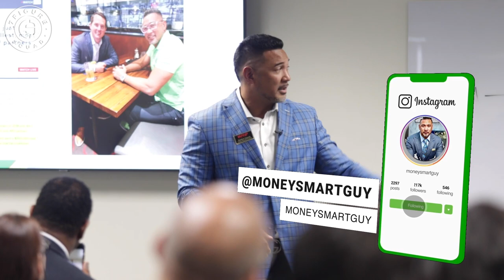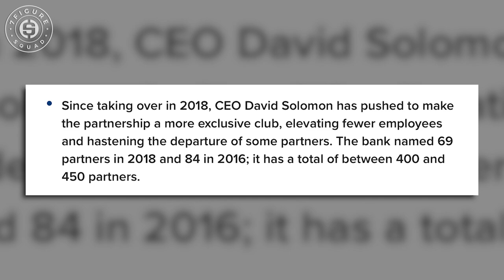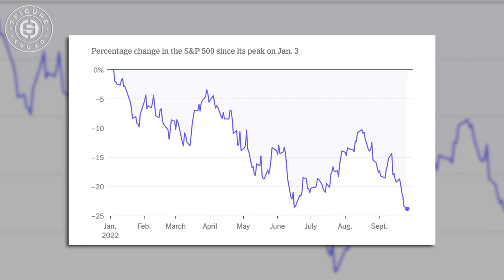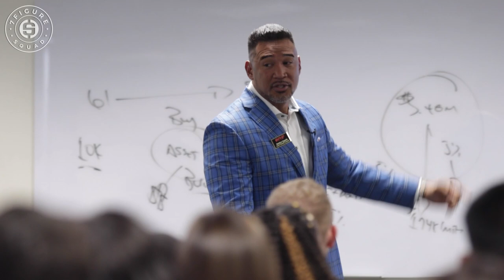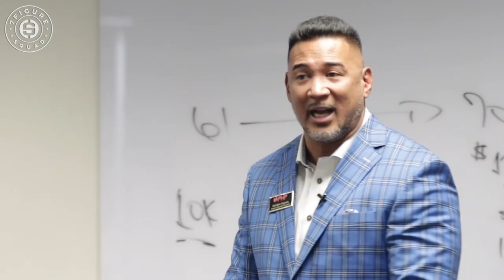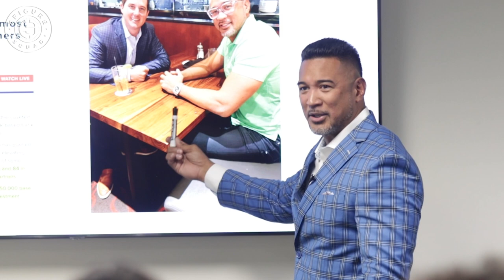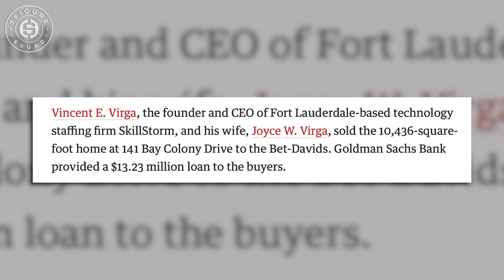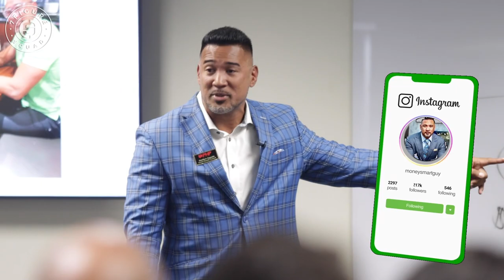Millionaire REVEALS How To DOUBLE YOUR MONEY (From Goldman Sachs Advisor)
I had lunch with a Goldman Sachs advisor and this is how he told me to double my money

GET MY FIRST BOOK! Amazon Best-Seller in multiple categories!

Suggested Videos:
Millionaire Reaction to Andrew Tate DESTROYS Full Send on HOW HE MAKES HIS MONEY [UNCENSORED]